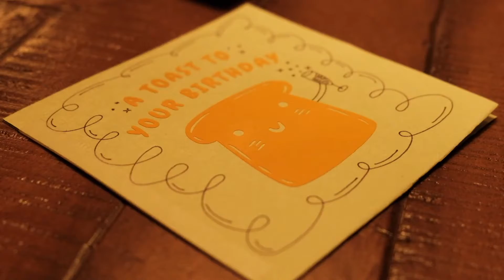Birthday Adventures | Smoky Mountains 2022 (Song: Suit and Jacket - Judah & The Lion)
Had an incredible time in the mountains celebrating!